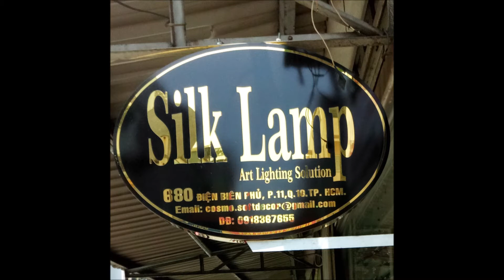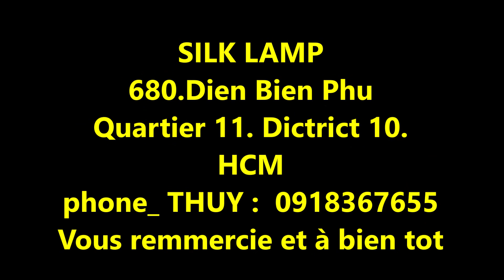05 2021 SILK LAMP nghệ thuật đèn treo